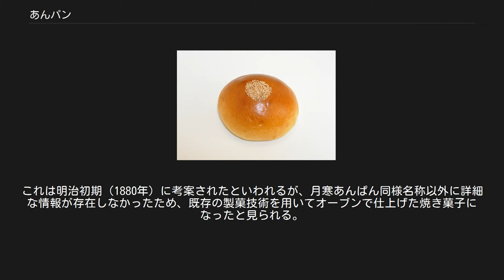あんパン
パン 」 菓子パン 」 あんパン あんパン（餡パン、英語：Anpan）は、中に小豆餡を詰めた日本の菓子パンの一種である。
発祥である木村屋總本店をはじめとして、「あんぱん」とひらがな表記して販売する店も多い。
 あんパンは1874年（明治7年）に、木村屋（現・木村屋總本店）創業者であり茨城県出身の元士族・木村安兵衛とその次男の木村英三郎によって考案された。
 胡麻、芥子などと並んで表面のアクセントに用いられることの多い桜の花の塩漬けが初めて用いられたのは翌1875年（明治8年）4月4日のこと。
花見のため向島の水戸藩下屋敷へ行幸した明治天皇に山岡鉄舟が献上し、宮内省御用達となって以来である。
それ以降、4月4日は「あんぱんの日」となっている。
御用達となったことにより、あんパンと共に木村屋の全国的な知名度も向上し、1897年（明治30年）前後には全国的にあんパンが流行。
木村屋では1日10万個以上売れ、長蛇の列で30分以上待たさせることもあったという。
 欧米でパン生地づくりに酵母として使うイースト菌が当時の日本で希少だったこともあり、木村屋では酒種で生地を発酵させた。
上記の流行は、日清戦争で日本各地から集散した兵士に、あんパンが支給されたことがきっかけとなった。
 あんパンの断面図 木村屋のあんパンは、パン酵母（ホップを用いたもの）の代わりに、酒饅頭の製法に倣い日本酒酵母を含む酒種（酒母、麹に酵母を繁殖させたもの）を使った。
パンでありながらも、和菓子に近い製法を取り入れ、パンに馴染みのなかった当時の日本人にも親しみやすいように工夫して作られていた。
 現代では中の餡はつぶあん、こしあんの小豆餡が一般的である。
中には、インゲンマメを使った白あんパンや、イモあんパン、栗あんパンなどの豆以外の餡を使ったもの、桜あんやうぐいすあんを使った季節のあんパンもある。
 典型的な形状は平たい円盤。
ケシの実（ケシの種）、塩漬けの桜の花（ヤエザクラ）、ゴマの実が飾りに乗せられる。
 あんパンを揚げたものは揚げあんパンやあんドーナツとも呼ばれる。
さらには、トーストに餡を挟んで揚げたものもある。
 紅豆包（香港） 北海道札幌市豊平区月寒では明治時代後期に、木村屋のあんパンの話を元に「月寒あんぱん」を作り出した。
製法や実物などの情報が乏しかったため、パンというよりも月餅に近いサイズと食感を持ったものとなった。
当時の陸軍歩兵第25連隊の兵士にとって、重労働の後のエネルギー源としてもてはやされ、それによって出来た道路に「アンパン道路」と名付けるほどだった。
現在では、ほんまが製造し、道外でも販売されている。
 青森県北津軽郡板柳町には、「川口あんぱん」と呼ばれる、小麦粉を原料としたカステラ風の生地で白あんを包んだ饅頭状の和菓子が存在する。
これは明治初期（1880年）に考案されたといわれるが、月寒あんぱん同様名称以外に詳細な情報が存在しなかったため、既存の製菓技術を用いてオーブンで仕上げた焼き菓子になったと見られる。